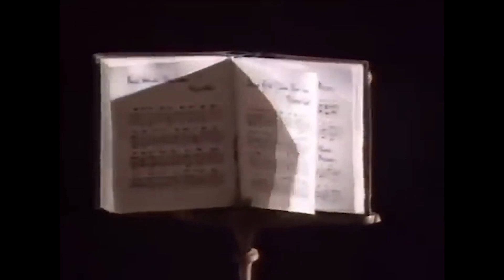Dr.Mental - BLACKSMITH DOG'S